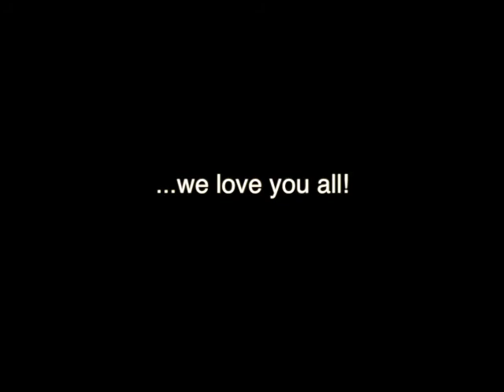Class of 2014